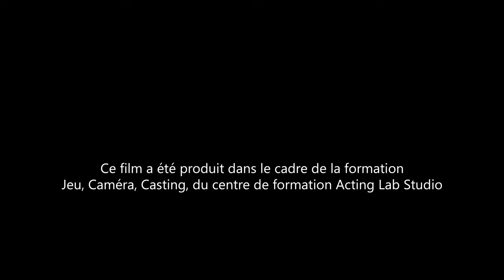HANTE PAR SON EX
Justine Duvinage
Milan Perin

"Hanté par son ex" film écrit et réalisé par Martin Le Gall